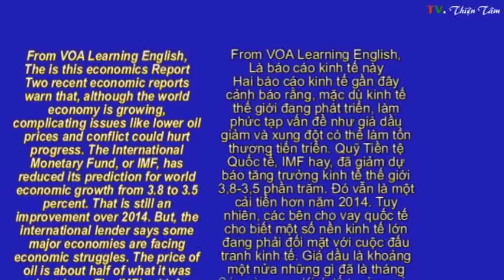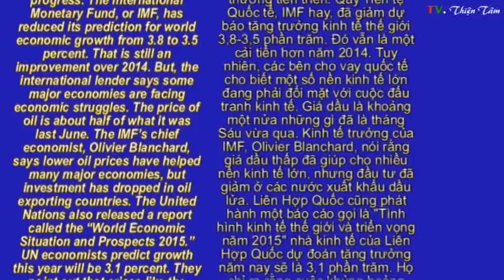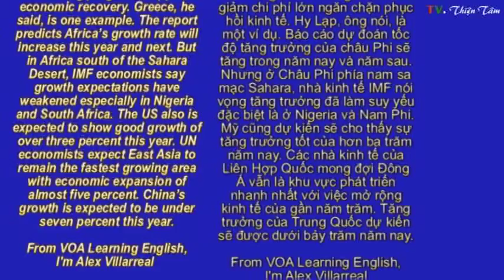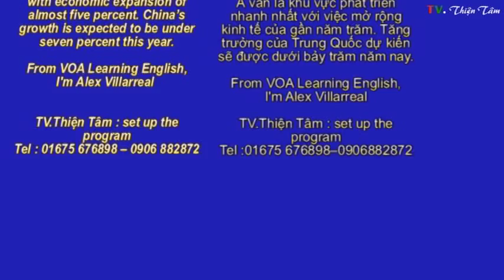Luyện nghe tiếng Anh cấp tốc có hỗ trợ phụ đề ( Anh_Việt ) World Economy 2015 (VOA)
Ảnh Viện Mạnh Hùng Đà Lạt
Video Digital - Photographer